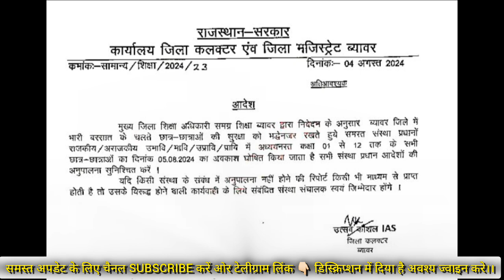5 अगस्त को अवकाश घोषणा को लेकर आदेश जारी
5 अगस्त को जिला कलेक्टर ने स्कूलों में अवकाश की घोषणा

*** ABOUT ME ***🔴